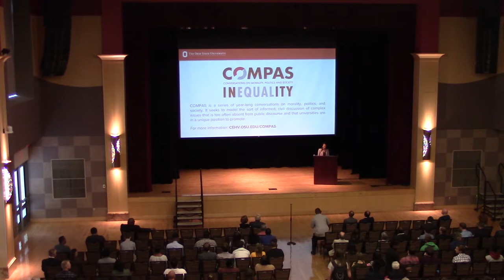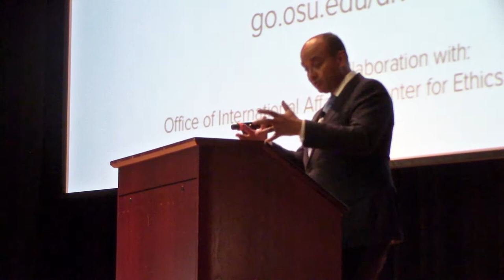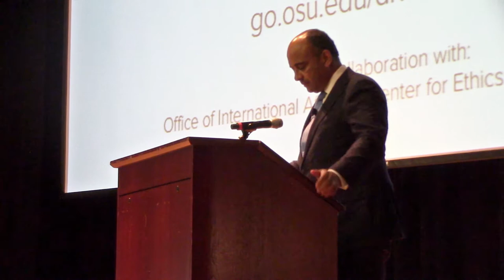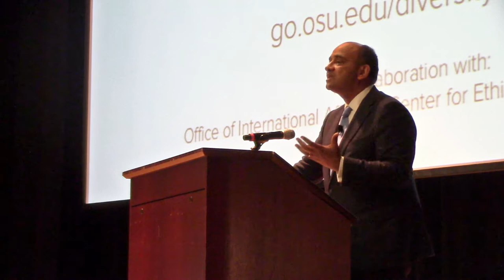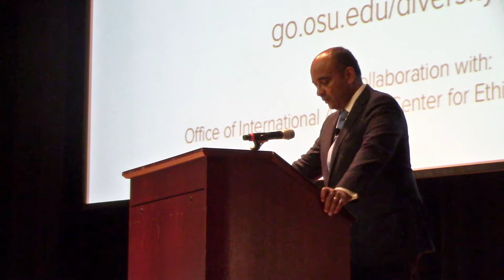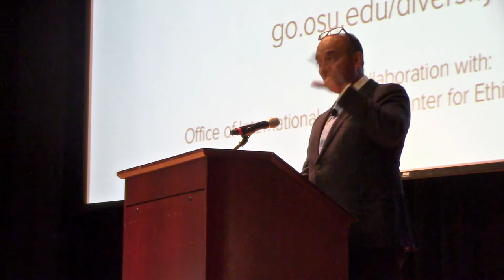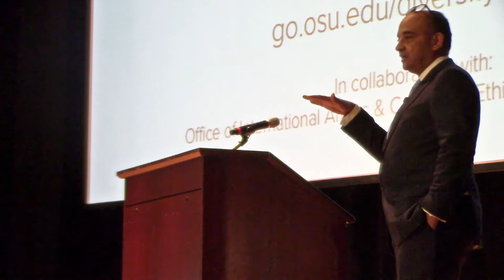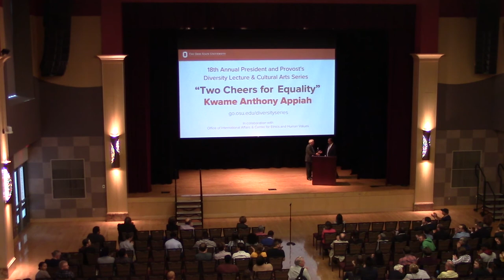Two Cheers for Equality - Kwame Anthony Appiah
The President and Provost's Diversity Lecture & Cultural Arts Series
Tuesday, September 27, 2016 - 5:00pm
Performance Hall, Ohio Union